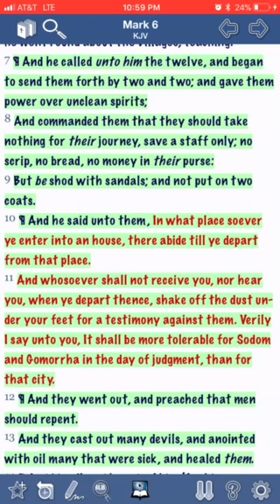Dream: Yahawashi sent them out two by two!